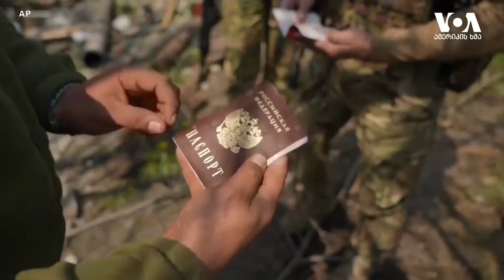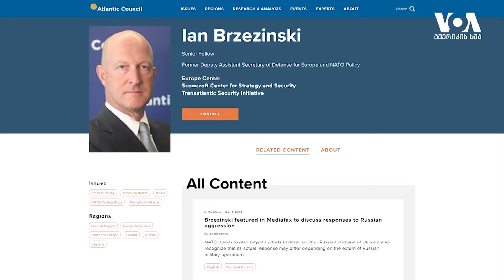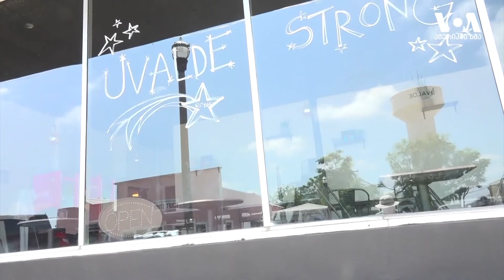გურიის ახალი ამბები - 06.06.2022